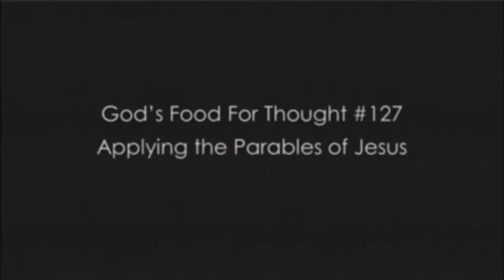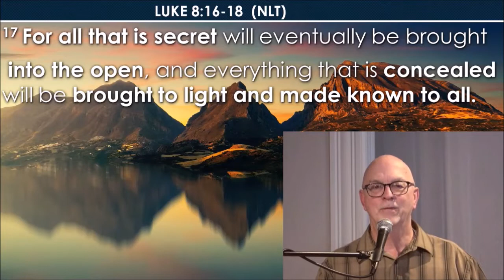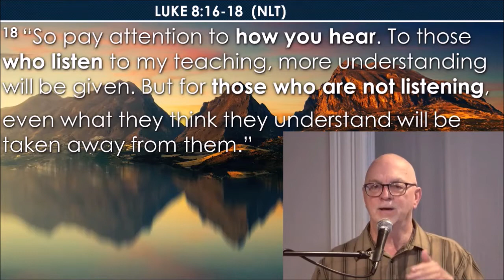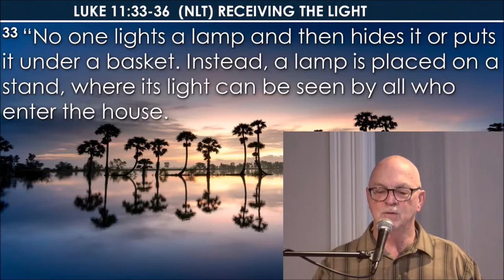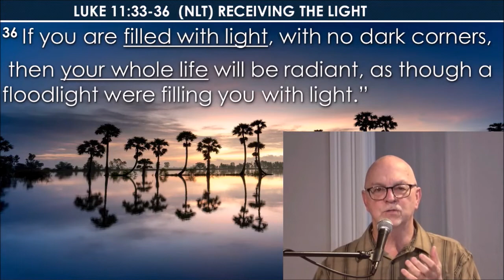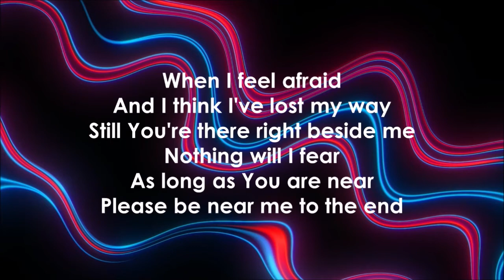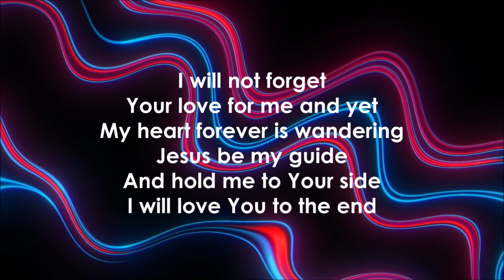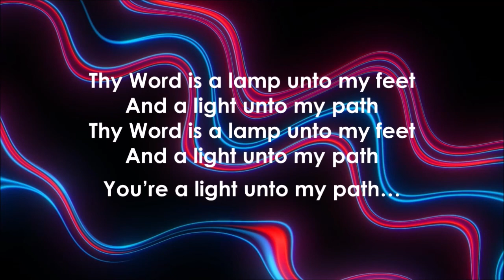God's Food for THOUGHT #127 - Re-edited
Pastor Steve's Daily Devotional
Applying the parables of Jesus